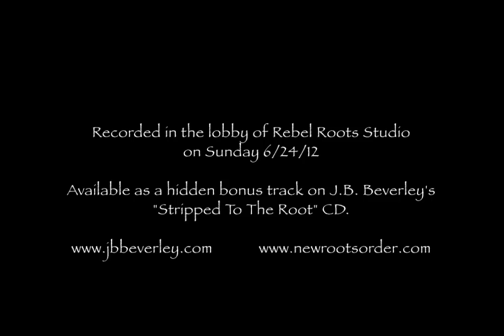"(Sittin' On) The Dock Of The Bay" - J.B. Beverley, James Hunnicutt, & Buck Thrailkill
"(Sittin' On) The Dock Of The Bay" was written by Otis Redding and Steve Cropper in 1967. This version is a hidden bonus track from J.B. Beverley's "Stripped To The Root" CD, and features J.B. Beverley, James Hunnicutt, and Buck Thrailkill. The song was recorded (mostly) live in the lobby of Rebel Roots Studio in Fayetteville, NC on Sunday June 24th 2012. Given that it was done in one room with only a few mic's, it's a little crude compared to the rest of the record, but we hope that you enjoy it anyway.

PLAYERS:

J.B. Beverley - Vocals / Guitar
James Hunnicutt - Guitar / Vocals
Buck Thrailkill - Banjo / Vocals